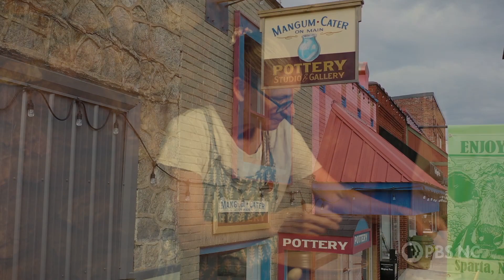Mangum-Cater on Main: Working Studio and Gallery in Beautiful Downtown Sparta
Get to know the four artists producing pottery and paintings at this popular gallery in Sparta.

Sparta, NC